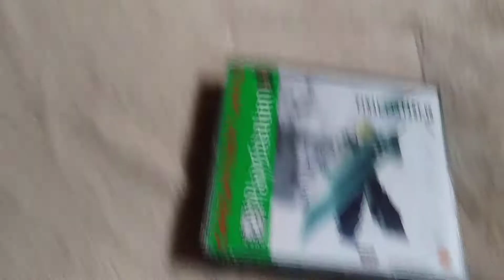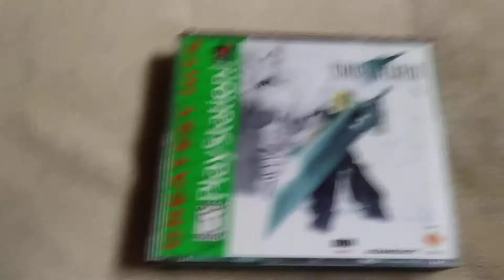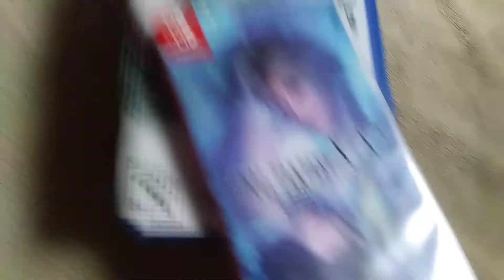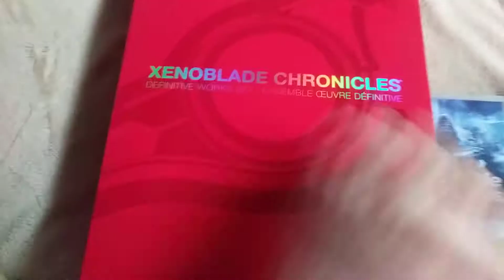Top 10 Favorite Physical Games update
i realy like final fantasy vii